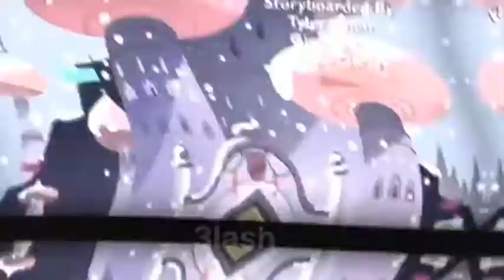| Edit | Star vs the Forces of Evil 🔥in a middle of the night remix🎻👌